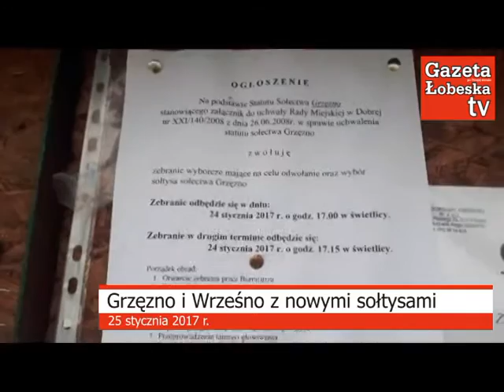Grzęzno i Wrześno w gminie Dobra z nowymi sołtysami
Nowi sołtysi w miejscowościach Grzęzno i Wrześno
DOBRA. We wtorek 24 stycznia br. w Grzęźnie (gm. Dobra) odbyło się zebranie sołeckie. Głównym punktem obrad był wybór nowego sołtysa (dotychczasowy złożył rezygnację). W wyniku przeprowadzonego głosowania na funkcję tę wybrano Dariusza Piotrowskiego. Kandydaturę nowego sołtysa poparło 18 osób. W głosowaniu wzięło udział 28 mieszkańców.
Podobnie jak w Grzęźnie, również w miejscowości Wrześno przeprowadzono wybory sołeckie. 18 stycznia br. wybrano tam na sołtysa Jana Florczaka, na którego oddano 17 z 26 głosów.